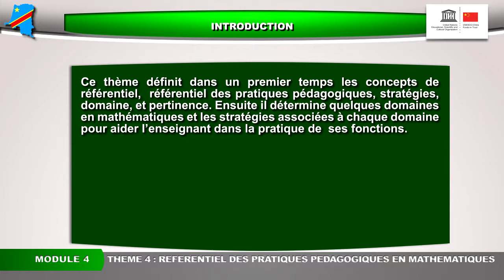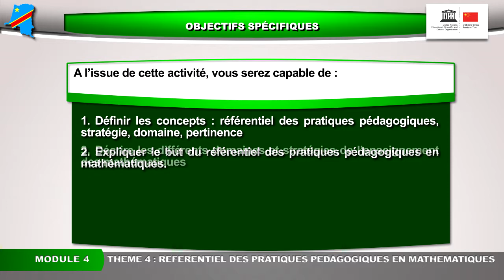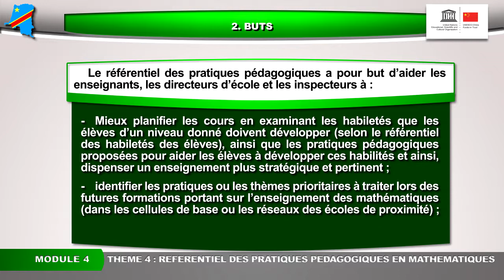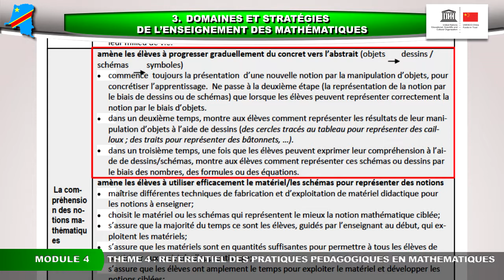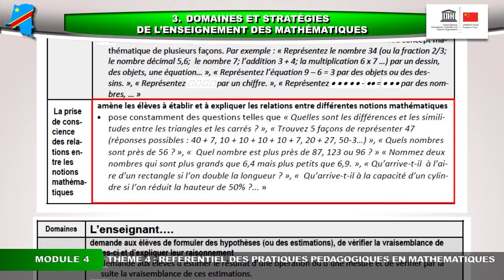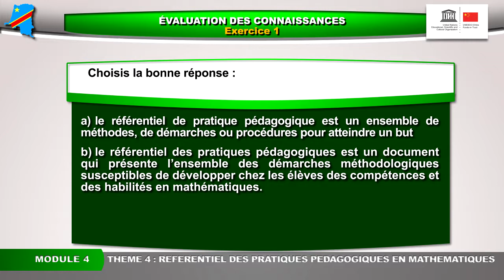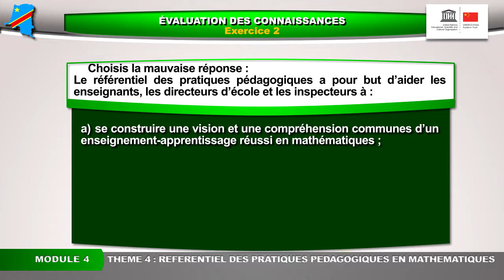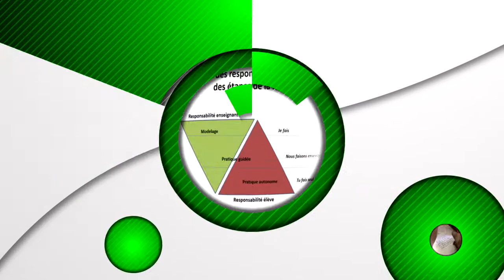M4 THEME4 REFERENTIEL DES PRATIQUES PEDAGOGIQUES EN MATHEMATIQUES